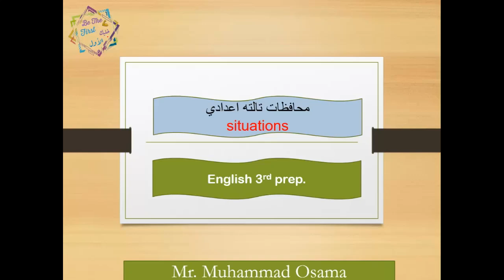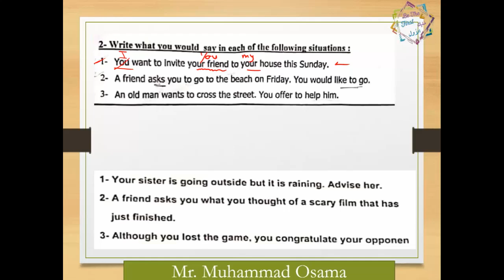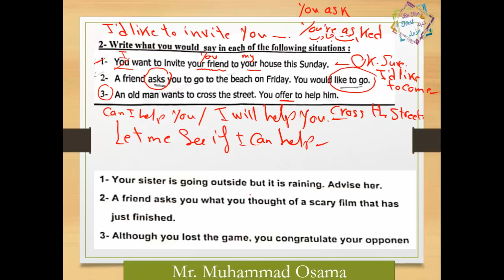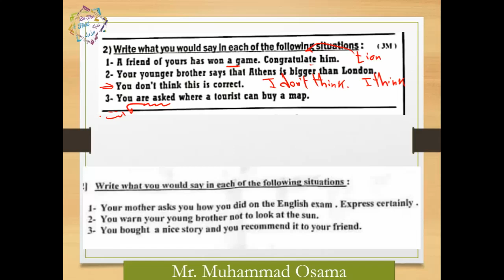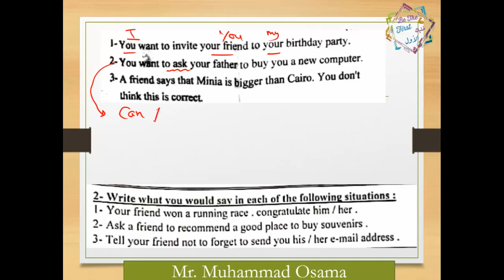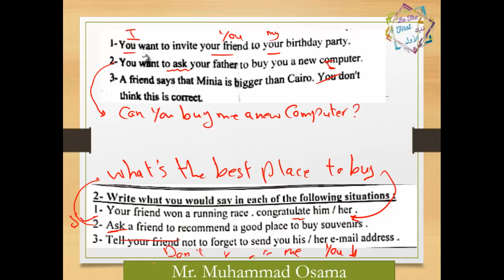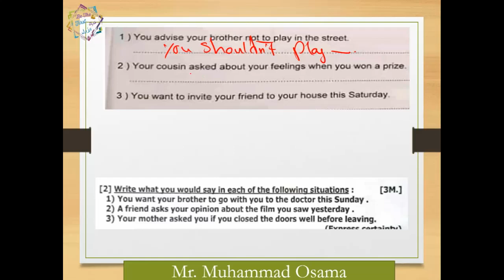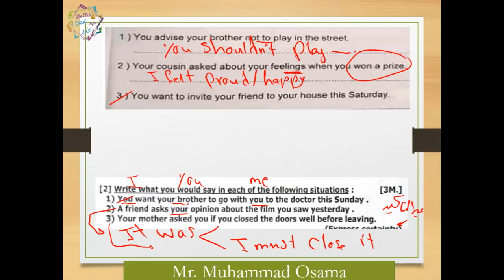حل سؤال المواقف في المحافظات - تالته اعدادي- انجليزي- situations- ترم اول - محمد اسامة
حل سؤال المواقف في المحافظات - تالته اعدادي- انجليزي- situation- ترم اول
حل المحافظات
طريقه حل سؤال المواقف
السؤال التاني في الامتحان
الشهاده الاعداديه
حل سؤال الريرايت
rewrite